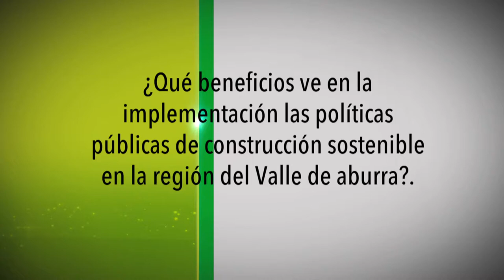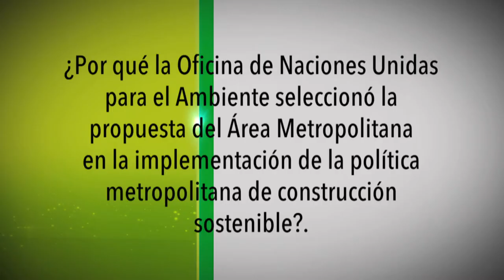Curt Carrigan, de ONU Ambiente [NOTA Diálogos Metropolitanos] Telemedellín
Nota realizada para el programa Diálogos Metropolitanos del 10 de mayo de 2017. Tema: Construcción Sostenible.

Curt Garrigan, Coordinador de la Alianza Global para las edificaciones sostenibles de la ONU, habla del apoyo que esta entidad brinda a proyecto presentado por el Área Metropolitana.